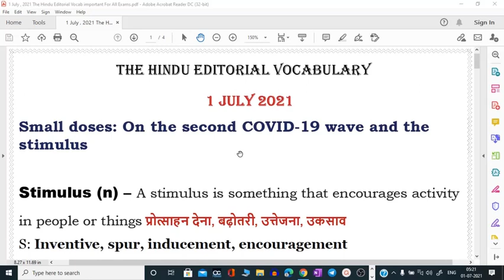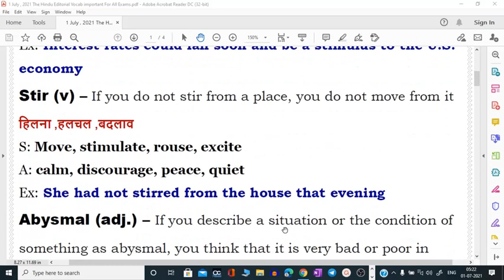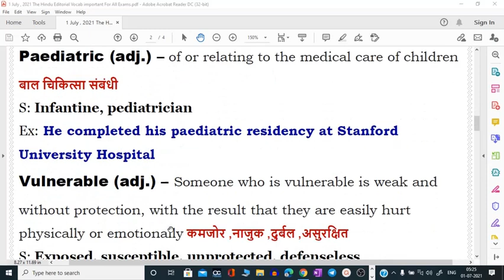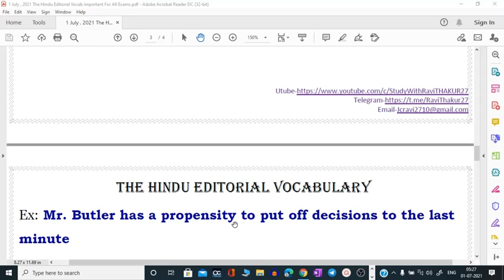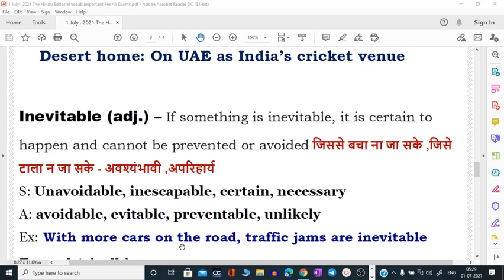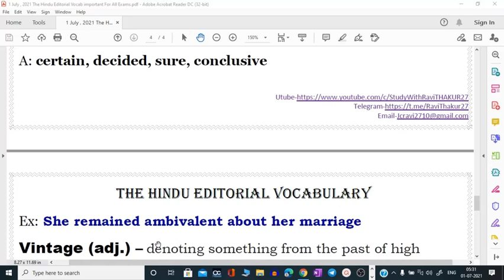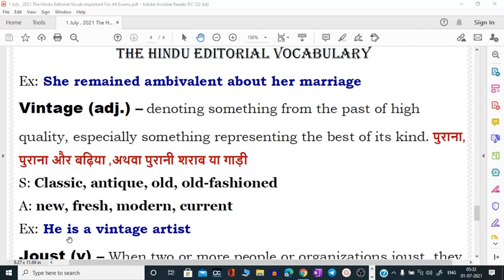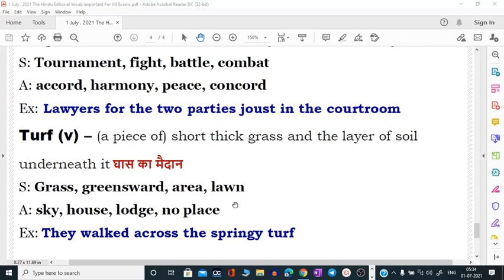1 July, 2021 The Hindu Editorial Vocab I The Hindu Vocabulary I BANK I SSC I IBPS I UPSC I SBI CLERK